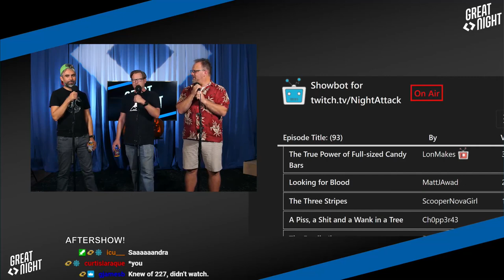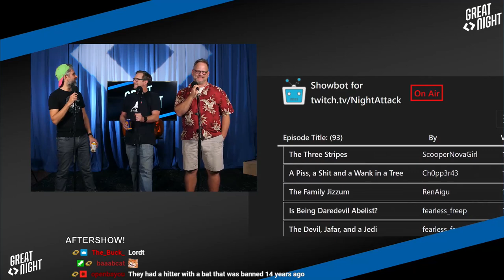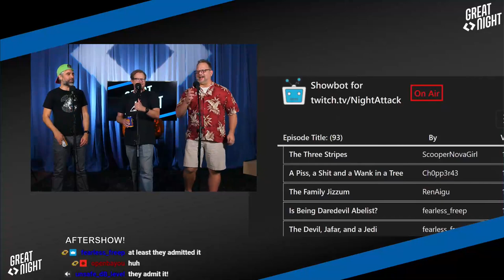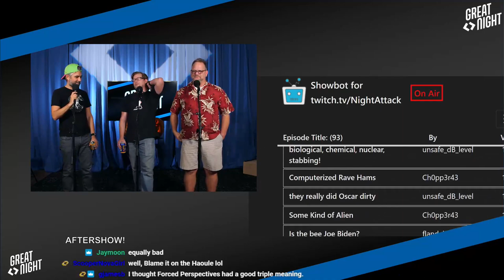Great Night #71: Aftershow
Picking titles. "You have the gall to ask me whose pasta water it is?!" WYR Bot outtakes and a dangerous swap. A last-second bot!